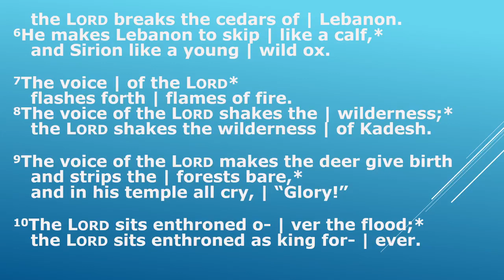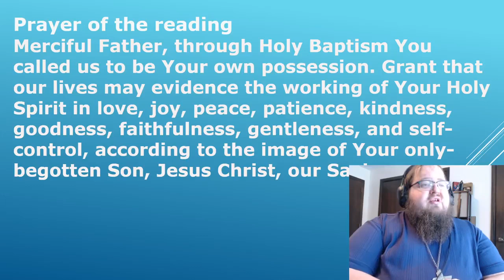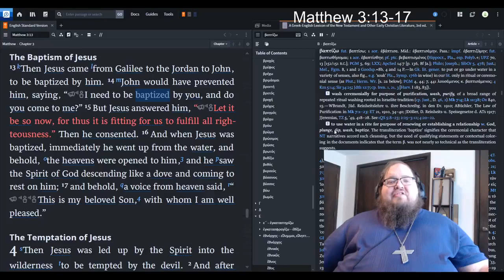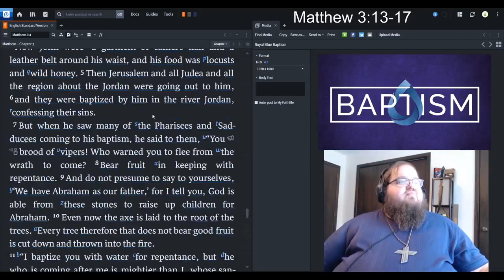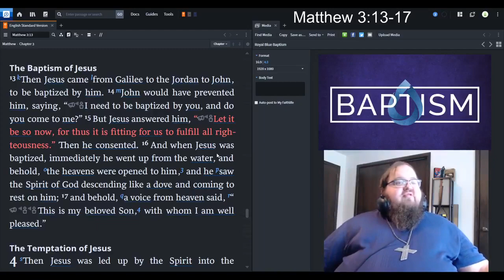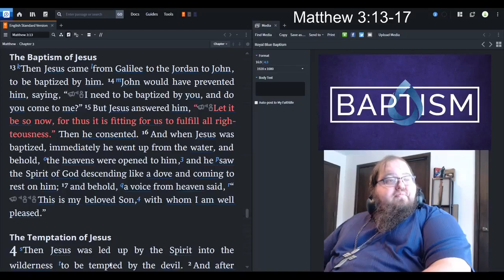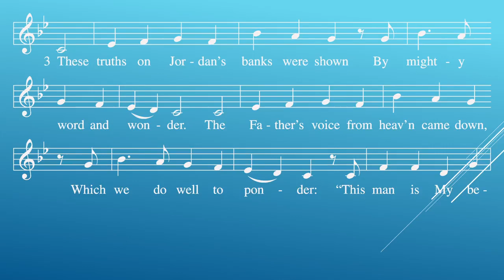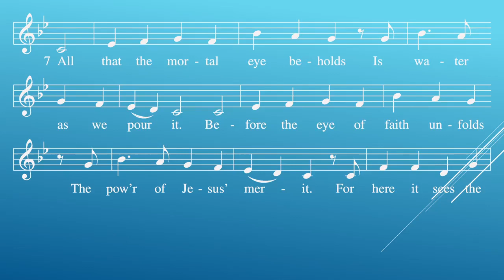Baptism of Jesus (January 11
Daily Scripture Meditation